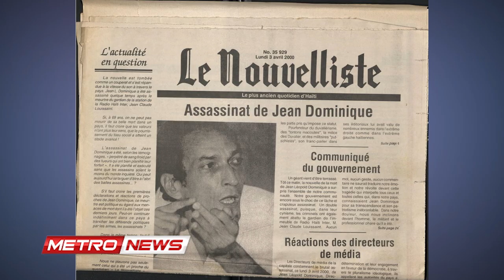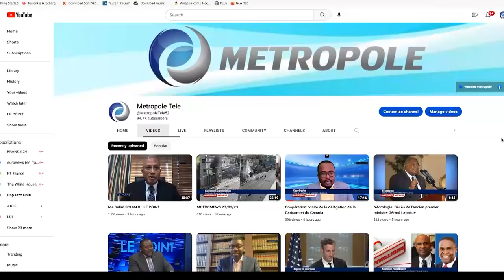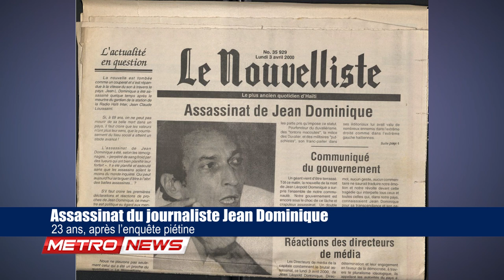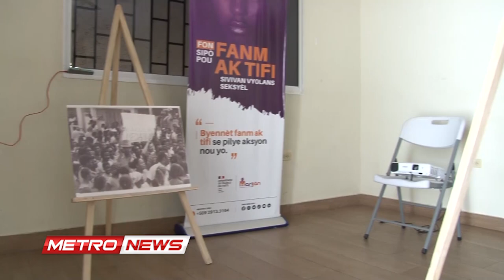Assassinat du journaliste Jean Dominique: 23 ans, après l’enquête piétine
SOS journaliste appelle les juges de la cour de cassation à assumer leur responsabilité pour mettre fin à un déni de justice honteux, 23 ans après l’assassinat du directeur de Radio Haïti Inter.

Le coordonnateur national de cette organisation, Guy Delva, invite  la plus haute instance judiciaire du pays à  statuer ce dossier bloqué depuis 9 ans…